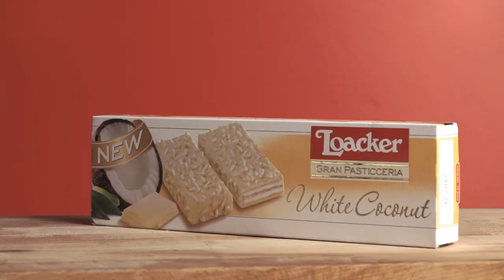Loacker | Ricette a 4 mani | Salame Zebrato con Loacker Gran Pasticceria White Coconut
Cucinare assieme non è mai stato così facile e ricco di bontà! Loacker ti porta alla scoperta di nuove ricette gustose come i suoi prodotti! Scopri il Salame Zebrato con la raffinatezza di Loacker Gran Pasticceria White Coconut, segui i passi della video ricetta e cimentati in cucina assieme a qualche piccolo speciale chef.